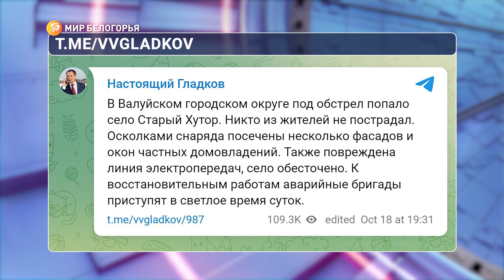В Валуйском городском округе обстреляли село Старый Хутор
Осколками снаряда посечены несколько фасадов и окон частных домов. Также повреждена линия электропередач, село обесточено

Глава региона отметил – к восстановительным работам аварийные бригады приступят в светлое время суток